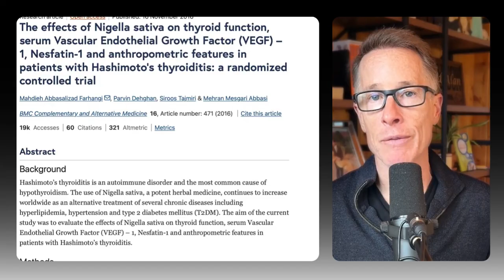Can Black Seed Oil Cure My Thyroid Issues?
Black Seed for Thyroid Health: What 3,000 years of traditional use and modern clinical research reveal about this ancient remedy.

Nigella sativa (black seed, black cumin) was found in King Tut's tomb and called "a cure for everything but death" by ancient physicians. Today, over 20 human clinical trials show it has measurable benefits for thyroid disease — from Hashimoto's to hypothyroidism to thyroid nodules.

In this video, Dr. Alan Christianson, board-certified Naturopic Endocrinologist and New York Times bestselling author, explains:

- The fascinating history of black seed — from ancient Egypt to modern research
- How black seed is different from culinary cumin (and why that matters)
Clinical evidence showing black seed reduces TPO antibodies in Hashimoto's
- Studies demonstrating improved T3 and TSH levels in hypothyroidism
- Research on black seed's ability to shrink thyroid nodules
- How it supports weight loss specifically in thyroid patients
Its effect on reducing VGF — an inflammatory marker linked to thyroid cancer risk
- How black seed decreases excess thyroid vascularity in Hashimoto's
- The active compound thymoquinone and its anti-inflammatory mechanisms
- Practical dosing guidelines based on clinical studies
- Why Dr. Christianson included Nigella in both Antibody Support and Nodule Control formulas

You'll learn which forms of black seed are most effective, appropriate dosing from the research, and how to safely integrate it into your thyroid protocol.
Resources Mentioned:

Antibody Support (contains therapeutic-dose Nigella And are the nutraceuticals proven to lower thyroid antibodies)

Remember: natural thyroid support works when it's backed by real science and used correctly.

💬 Have you tried black seed for thyroid health? Share your experience in the comments below.